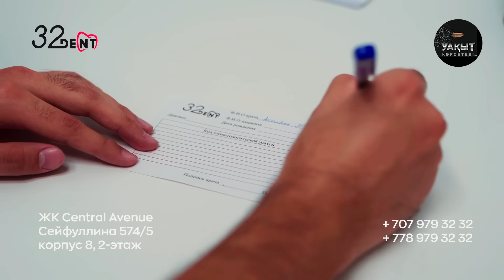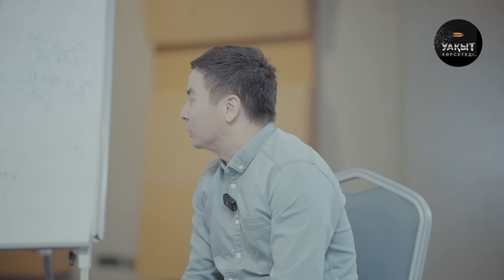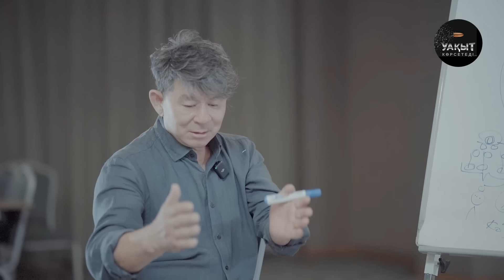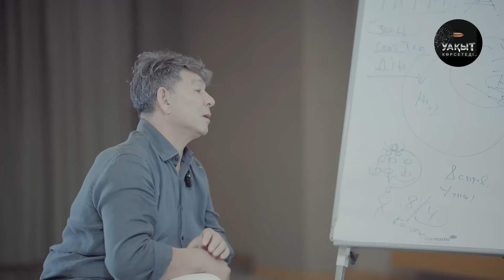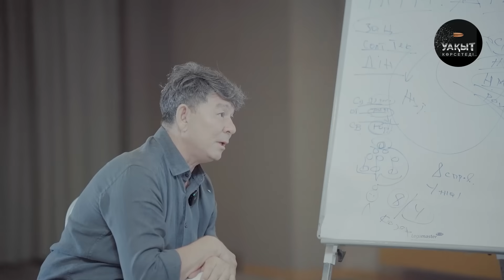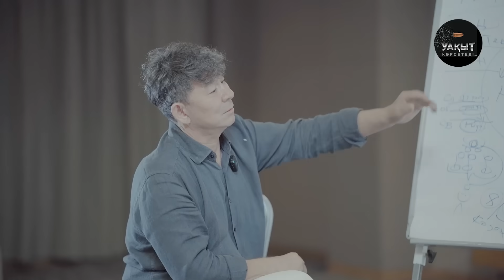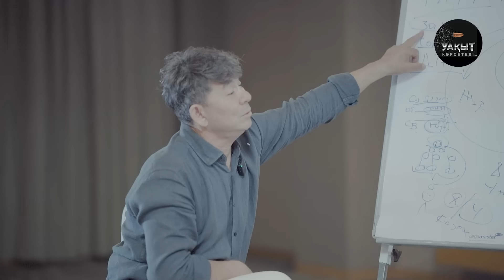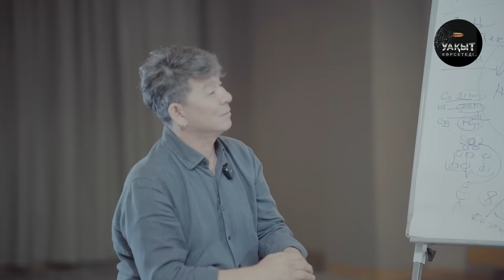АЛЛАҒА СЕРІК ҚОСЫП ЖҮРГЕН КІМДЕР? | УАҚЫТ КӨРСЕТЕДІ...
Музыка предоставлена Tunetank.com